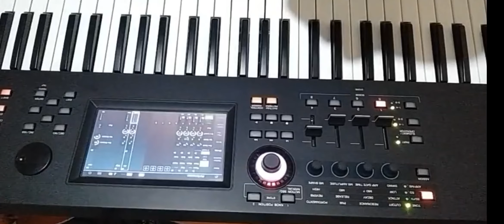Ponte, casa e flor (Saulo Fernandes Bahiaaa) - Tentando tocar de ouvido/acompanhamento intuitivo🎹